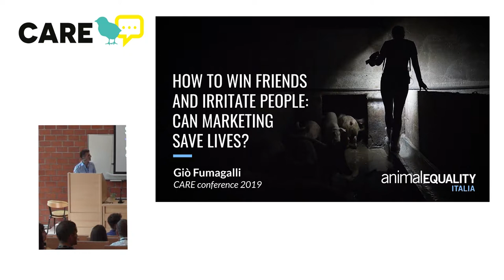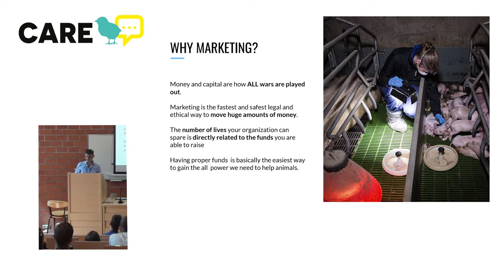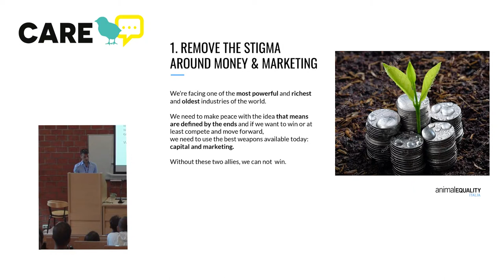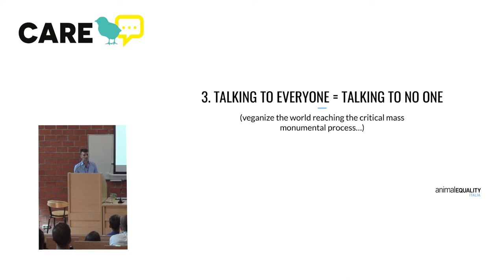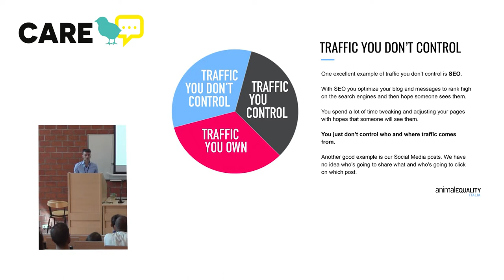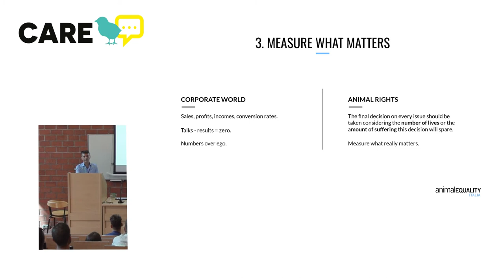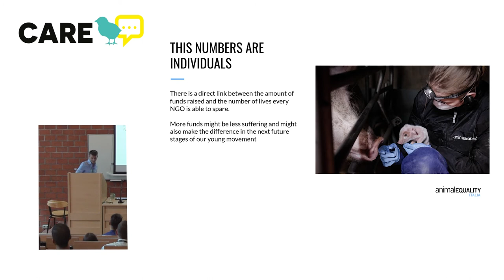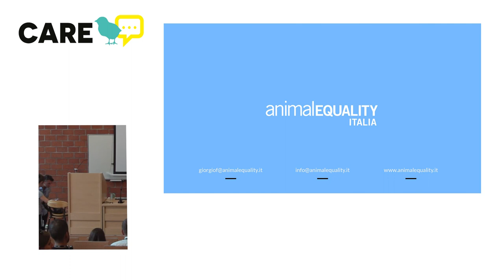CARE 2019 | Gio Fumagalli: How to win friends and irritate people: can marketing save lives?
The first time I was hired I was 16, my job was proof-reading a 96 pages skateboard magazine every 2 months and I was paid in skateboarding gear.

Since then, over the last 15 years, I’ve been taking care of communications and marketing for different projects, online and offline, some of which I co-founded like the international live music community LiveTrigger.com.

Today I work full time as Digital Fundraising Manager at Animal Equality Italia, I keep coordinating operations at LiveTrigger.com as Project Manager and work also as marketing consultant for different online businesses.

I keep my focus on strategic marketing, online marketing automation, and growth hacking.

I believe in data-driven decision making and in facing social and environmental challenges with a business-oriented approach, but most of all, I believe that means must be defined by the ends.

My talk at a CARE will be about the benefits of a marketing-oriented approach to communications and fundraising, and about what kind of weapons the non-profit niche should steal from the corporate world.